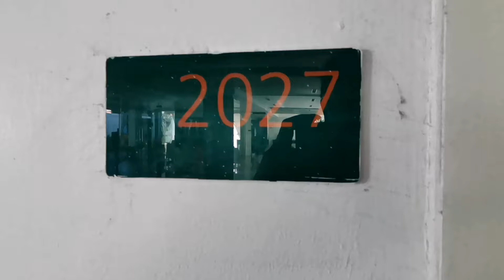Hotel & Residences Riverview Kuta - Bali, Associated Harris, Kediaman 1 Kamar HARRIS